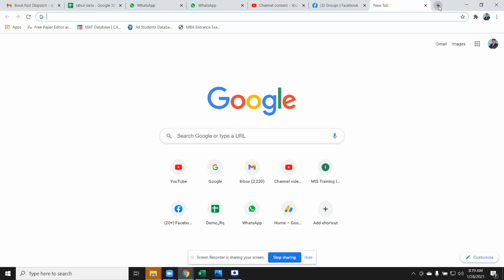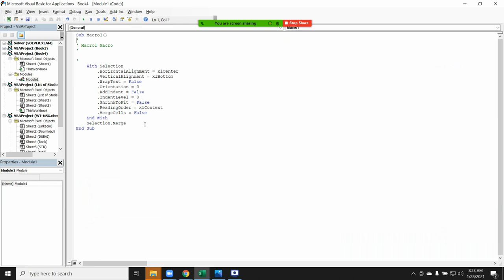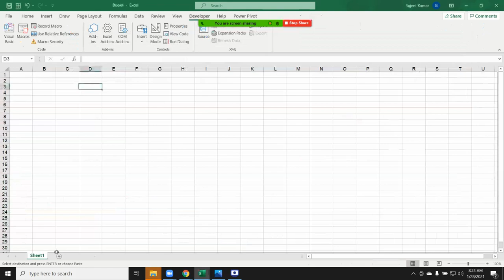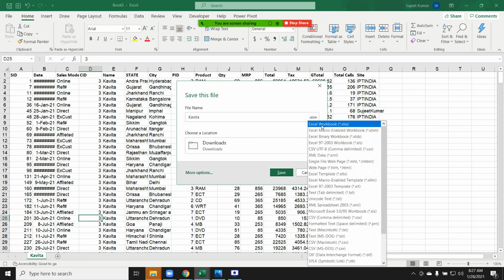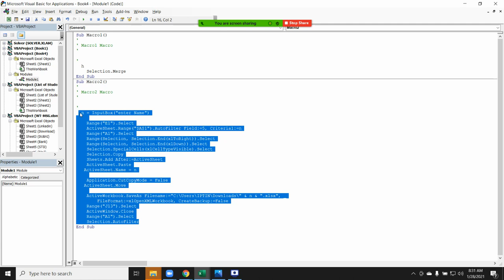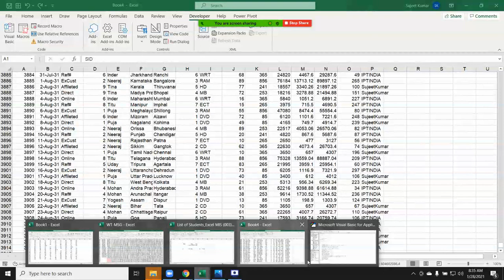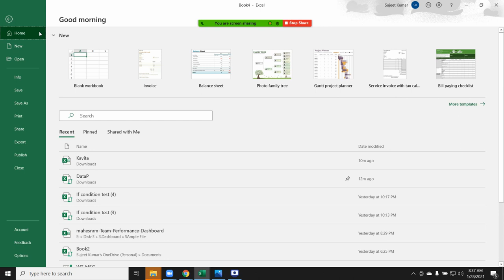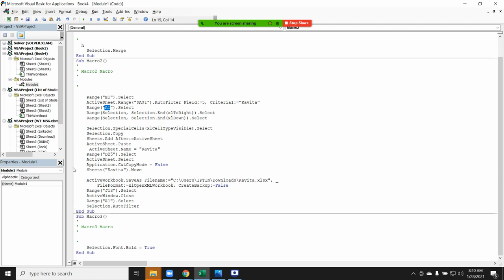Learn VBA Self via Recording Macros- Sujeet Kumar